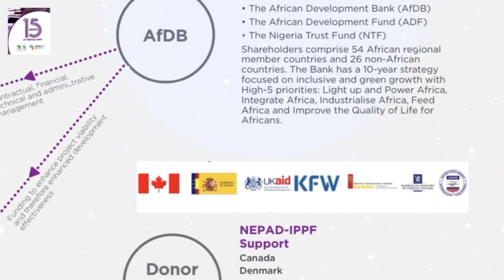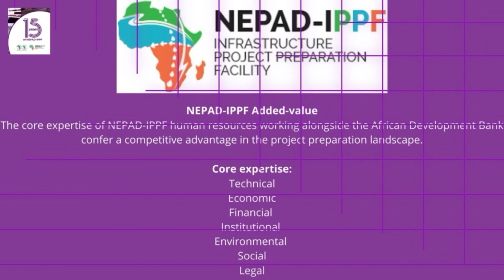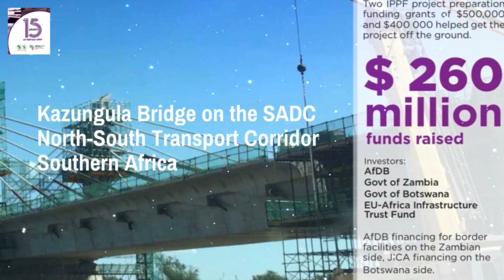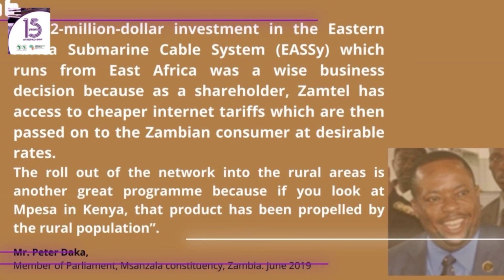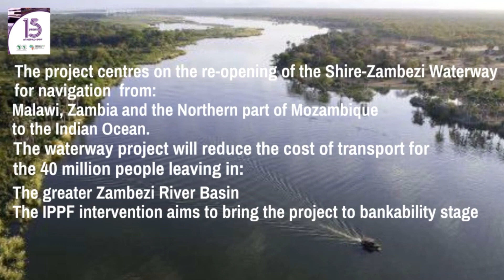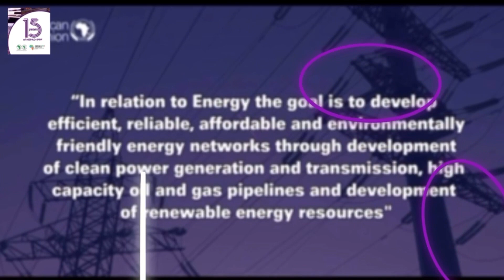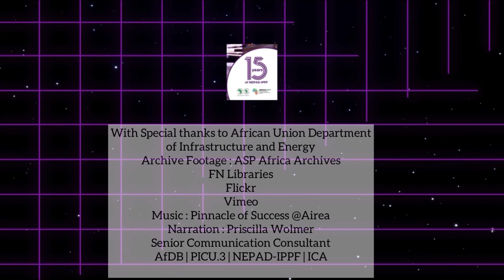15 years of nepad ippf unlocking investments for infrastructure projects in africa